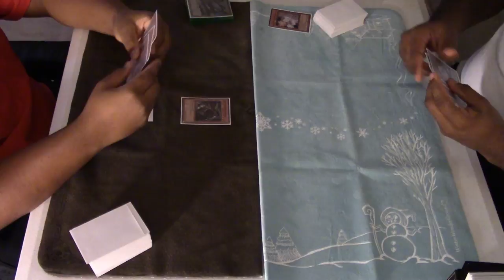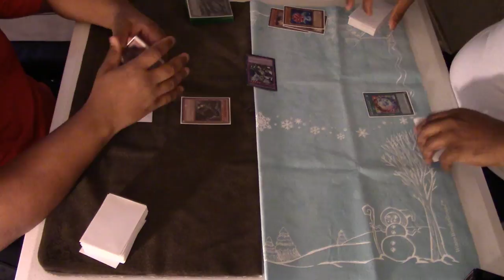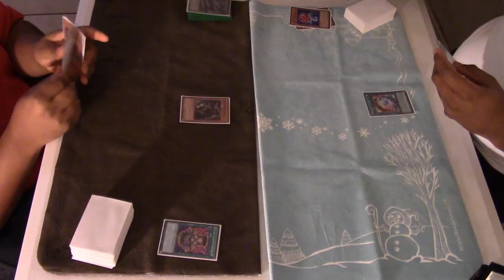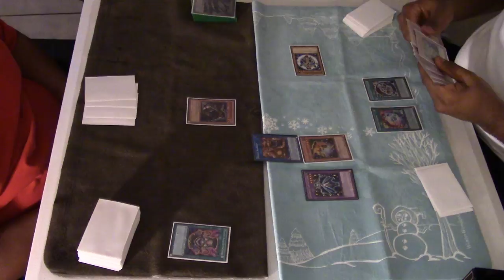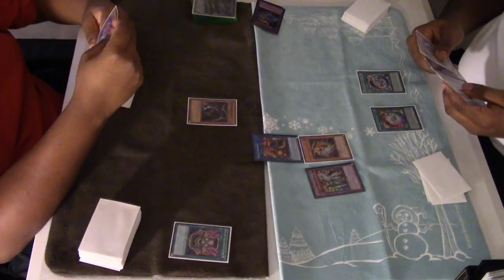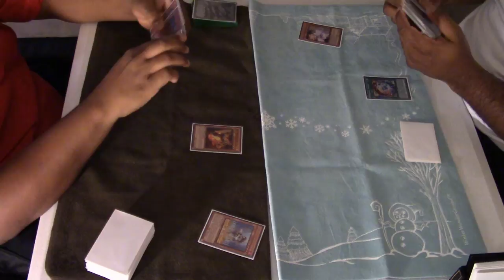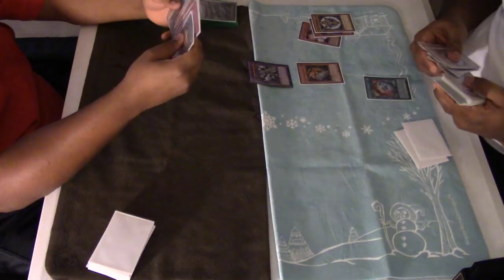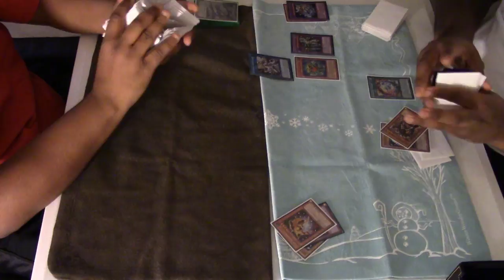(Match 2) YuGiOh Duel (BEST OF 3) Zombie Link Warrior vs Gem-knight FTK